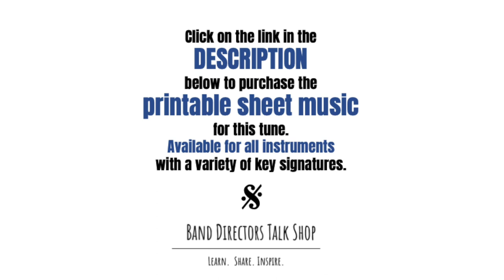Three Blind Mice on bassoon - Solo, duet & variation - Tunes with a Twist - Band Directors Talk Shop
Three Blind Mice in the key of concert Bb is performed on bassoon. This video features the solo version, duet part, duet parts played together and a fun variation (Blind Mice Frantic).

This arrangement is from the Traditional Collection of Tunes with a Twist Published by Band Directors Talk Shop.

Looking for a theory curriculum for your beginning band students? Check out this step by step video series Printable workbooks that correspond to the videos are available.